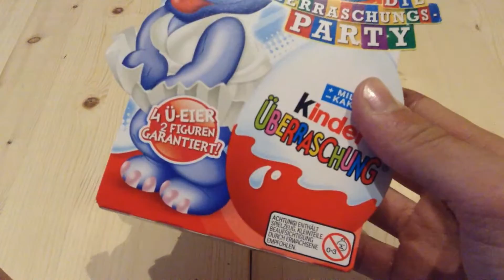Ü-Ei - 4x Kinder Überaschungseier [ Opening / Unboxing ] 40 Jahre die Überaschungs - Party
Heute öffnen wir für euch 4 Ü-Eier. Ob wir wohl Glück haben ?

40 Jahre die Überaschungs-party - Überaschungsei